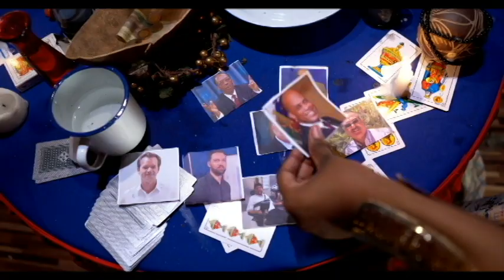FOUCO MIDI 26 AOUT 2023 BANDI YO GEN PLIS ZAM KOUNYA POU SOLDA KENYA YO